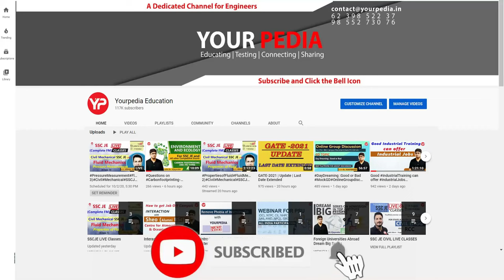All details about Interview, GD, Writing Skills in Cochin Shipyard Limited | Shibil selected in CSL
Writing Skills, GD & PI | CSL Executive Trainee Shortlisting & Interview schedule out 2023 | CSL has just declared written exam results and shortlisted candidates for next round which includes wrting skills, group discussion & personal interviews. Yourpedia announcing dedicated module to prepare for all components.

Directly Enroll from our Website For Writing skills, GD & PI for CSL